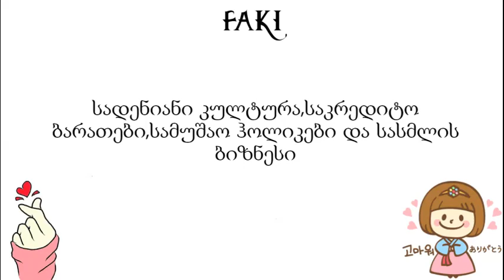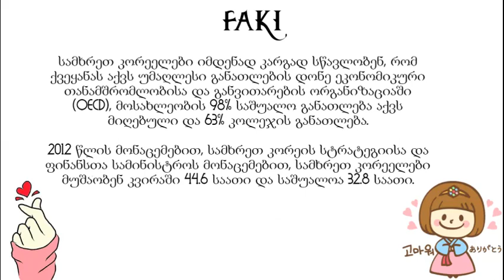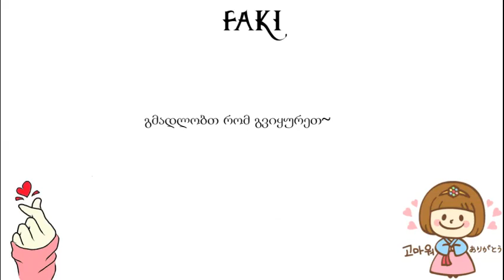სადენიანი კულტურა;საკრედიტო ბარათები; და ა.შ(საინტერესო ფაქტები კორეაზე) [ნაწილი 4]